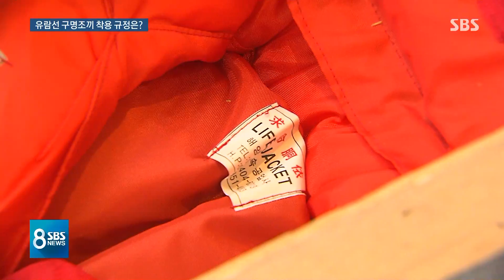유람선 탈 때 구명조끼 입어야 할까?…착용 규정은 / SBS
이번 사고로 국내 주요 여행업체들은 다뉴브강 유람선 투어를 일제히 중단하기로 했습니다.
유람선 안전에 대한 관심도 커졌는데 구명조끼는 입는 게 맞는지, 관련 규정은 무엇인지, 사고가 나면 어떻게 대응해야 할지 정다은 기자가 규정과 대처법을 취재했습니다.